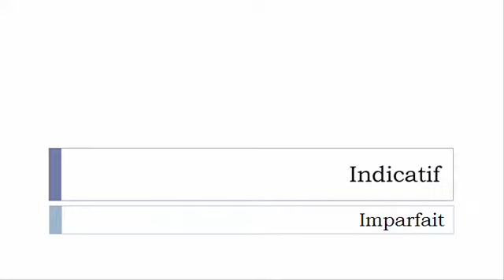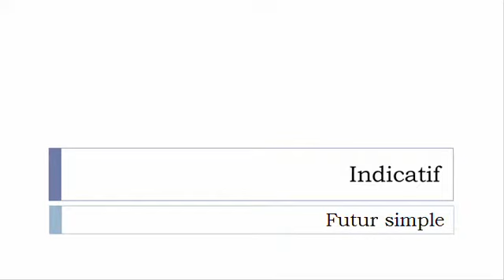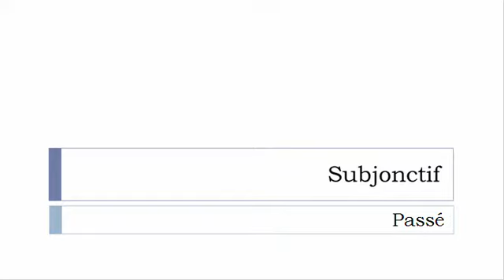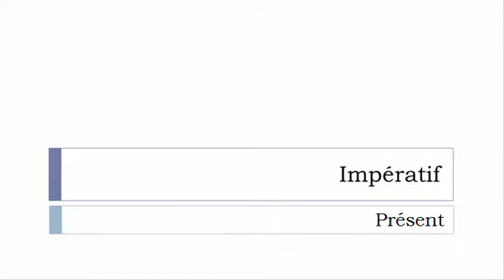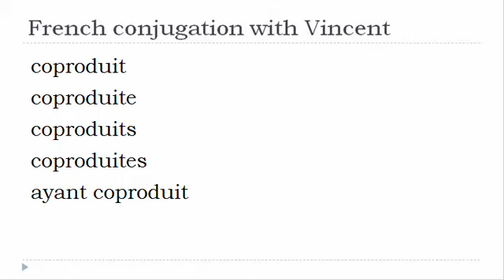French verb = All tenses # Coproduire